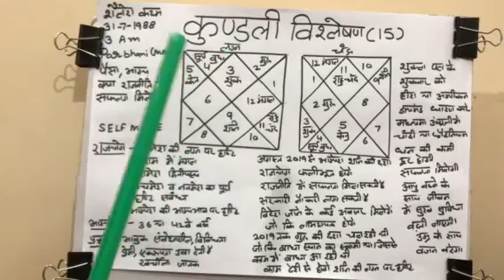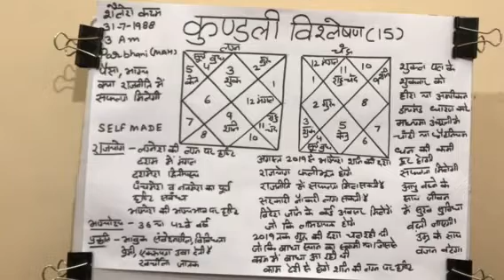कुण्डली विश्लेषण (15) # Horoscope Analysis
क्या राज़ नीति मे सफलता मिलेगी